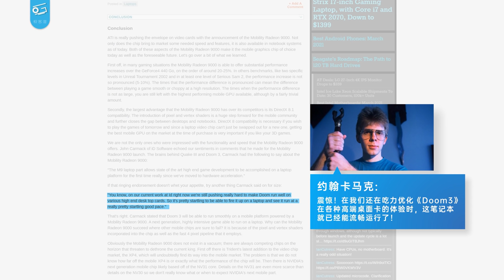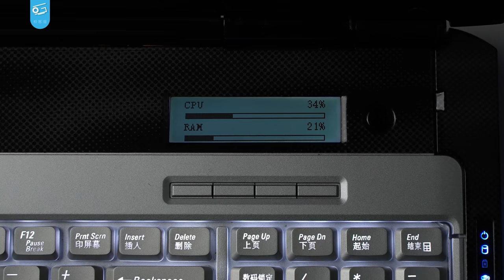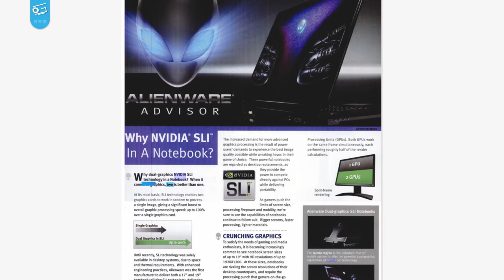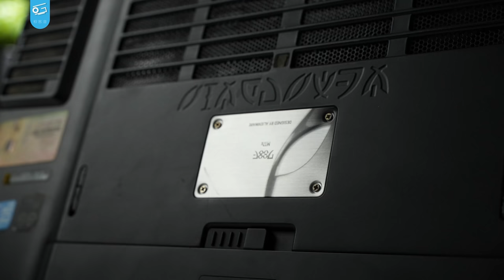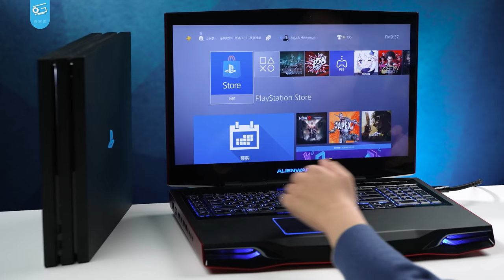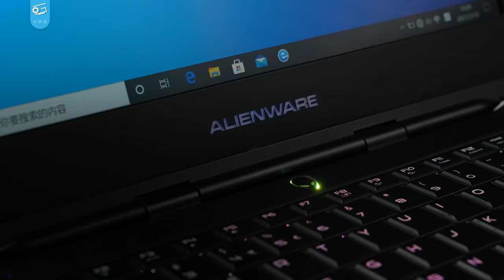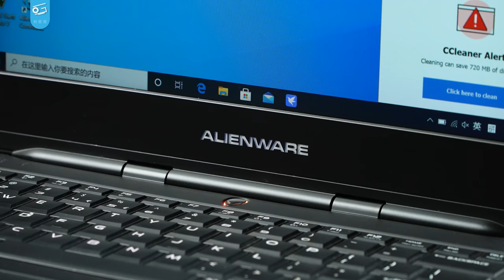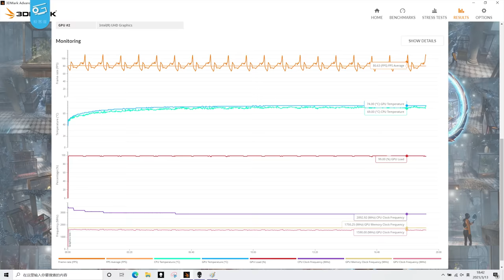游戏本的历史变迁：Alienware史上经典产品上手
今天我们搞来了好多大家伙，他们都是游戏本历史上的经典产品，一起来看看Alienware和游戏本曾经的故事吧。